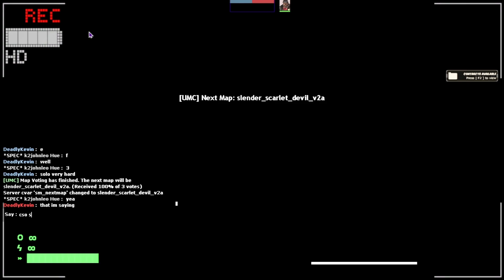Slender Fortress 2 | Pt.36 | Broken | Mannequins (ULTRAKILL) [Solo Apollyon!]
Map: "slender_broken_v2"
The chance I got to play against Nightmare Mannequins but with Apollyon Difficulty, no matter this boss only with 2 copies, it depends on players are playing against this boss with specially more copies with normal - apollyon (increasing more copies). Challenging myself for using first person mode, sometimes use taunt to check if Mannequins spawn next to door or the spot sneaky hide. Thanks @k2johnleohue22 for helping me to play solo Mannequins & Apollyon chances!
Note: You can killable boss without getting chase but do not get scare Mannequins or they will target to kill you, you must watch out the spot next to door or wall, make sure to play more carefully!

“So the darkness shall be the light, and the stillness the dancing.” ― T. S. Eliot

Run. Why? Don't ask questions. And don't look back. For Christ's sake, please don't look back. Look forward-- to new content! Welcome to Slender Fortress, a plugin created for the New Lunar Republic on February 8, 2013 and then publicly released for all servers on October 21st, 2013. It was created by Kit o' Rifty, and then further developed by Benoist3012/Kenzzer after the release of 0.2.6 version. On June 17, 2020, after months of development, this mod was rereleased to the public by Mentrillum as Slender Fortress Modified.

Slender Fortress is based on Mark J. Hadley's "Slender: The Eight Pages", a freeware game... But is it really a game? The answer is yes. What did I tell you about asking questions? That's right; don't.

How To Play:

Red Team:
Your main objective is to collect a predefined number of pages. It's not that simple though! You need to avoid whatever creature(s) happen(s) to be following you. Once all pages are collected, if the map allows, your team will need to escape the to win. Winners get to beat the the blue team to death. Fun.

Blue Team:
You are seated in a waiting area and told to wait your turn. When the next round starts, the plugin chooses the next set of players. These players are picked depending on how many queue points they have.

You aren't completely left out, though! To watch players as a ghost, use the /slghost command! You can ghost other users by using a voice command.

NxN's Slender Fortress IP: 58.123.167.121:27015

DeadlyKevin # 7732